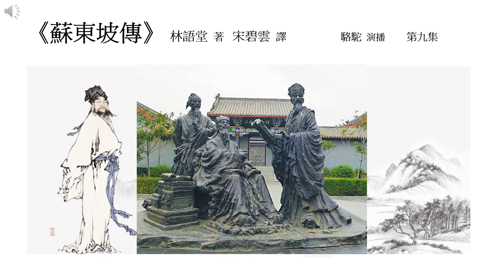《蘇東坡傳》第九集 林語堂 著 宋碧雲 譯 駱駝演播